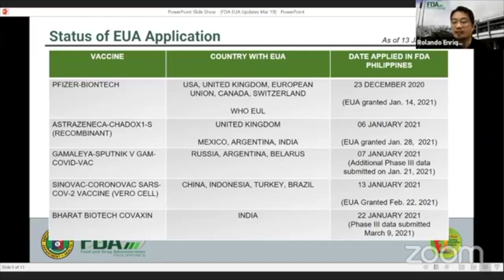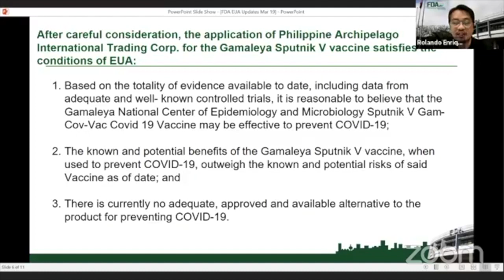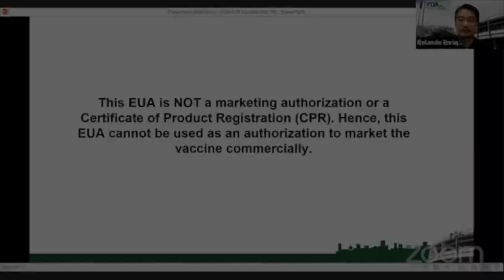Russia’s Sputnik V COVID-19 vaccine gets emergency use authorization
The Food and Drug Administration (FDA) has granted an emergency use authorization (EUA) for the Sputnik V COVID-19 vaccine developed by Russia’s Gamaleya Institute.